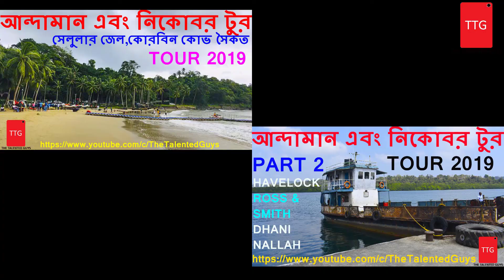আন্দামান এবং নিকোবর দ্বীপপুঞ্জ টুর PART 3|| ANDAMAN & NICOBAR TOUR PART 3-SCUBA DIVING, PORT BLAIR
aআন্দামান এবং নিকোবর দ্বীপপুঞ্জ টুর PART 3|| ANDAMAN & NICOBAR ISLANDS TOUR PART 3 – SCUBA DIVING, PORT BLAIR, NEILL ISLAND, ANDAMAN WATER SPORTS COMPLEX, ROSS ISLAND
আজকের এই video টিতে আপনার দেখতে পাবেন আন্দামান এবং নিকোবর দ্বীপপুঞ্জ এর  PHOTO & VIDEO

পোর্ট ব্লেয়ার
পোর্ট ব্লেয়ার ভারতের আন্দামান ও নিকোবর দ্বীপপুঞ্জ নামক কেন্দ্রশাসিত অঞ্চলের রাজধানী। ব্রিটিশ নৌসেনা অফিসার লেফটেন্যান্ট আর্চিবাল্ড ব্লেয়ারের নামে এই দ্বীপের নামকরণ করা হয়। বঙ্গোপসাগরে অবস্থিত আন্দামান ও নিকোবর দ্বীপপুঞ্জের একমাত্র উল্লেখযোগ্য শহর। ভারতের মূল ভূ-খন্ড থেকে নৌ ও বিমান পথে যোগাযোগ আছে। মূল ভূখন্ডের চেন্নাই তেকে সমুদ্রপথে তিন চার দিন এবং বিমান পথে দুই ঘন্টা সময় লাগে। চেন্নাই ছাড়াও কলকাতা ও বিশাখাপট্টম এর সাথে পোর্ট ব্লেয়ারের যোগাযোগ আছে। এখানে বেশ কয়েকটি যাদুঘর এবং একটি গুরুত্বপূর্ণ নৌ ঘাঁটি আই এন এস জারওয়া অবস্থিত। এছাড়া ভারতীয় বিমান বাহিনীর ও ইন্ডিয়ান কোস্ট কার্ডের ঘাঁটি পোর্ট ব্লেয়ারে অবস্থিত। [২] এখানে ব্রিটিশ উপনিবেশিক আমলের ভারতের স্বাধীনতা সংগ্রামীদের জন্য পৃথক কারাগার নির্মাণ করা হয়েছিল যা আজ স্বাধীনতা সংগ্রামের স্মারক হিসাবে সংরক্ষিত। প্রধানমন্ত্রী নরেন্দ্র মোদীর ঘোষিত ভারতের ১০০ ‘স্মার্ট সিটির’ মধ্যে পোর্ট ব্লেয়ার অন্যতম।
IN TODAY’S VIDEO YOU CAN ABLE TO SEE ANDAMAN & NICOBAR ISLANDS TOUR PART 3- SCUBA DIVING, PORT BLAIR, NEILL ISLAND, ANDAMAN WATER SPORTS COMPLEX, ROSS ISLAND
Neill Island
Neill Island, officially Shaheed Dweep, is an island of the Andaman Islands, located in Ritchie's Archipelago. It belongs to the South Andaman administrative district, part of the Indian union territory of Andaman and Nicobar Islands.[6] the island lies 36 km (22 mi) northeast from Port Blair.
• Sitapur (274)
• Bharatpur (629)
• Neill Kendra (1000)
• Lakshmanpur (382)
• Ram Nagar (755)

Andaman Water Sports Complex
Andaman Water sports complex is the place to be in Port Blair to enjoy water activities like Jet ski, para sailing, etc. The place has lot of nice seating areas as well and the evenings are very pleasant to spend sometime here. We also boarded the boat for going to Ross islands and North Bay from here. There is a statue of Shri Rajiv Gandhi as well here. Best place for water sports activity, its also a boarding point for boat travel.

ROSS ISLAND
Netaji Subhash Chandra Bose Island, formerly known as Ross Island, is an island of the Andaman Islands. It belongs to the South Andaman administrative district, Andaman and Nicobar Islands.[6] The island is situated 3 km (2 mi) east from central Port Blair. The historic ruins are a tourist attraction.

Scuba Diving In Andaman
Indulge in the fascinating activity of Scuba Diving, in the mesmeric Beach No:1 in Havelock Island. When you arrive at the Scuba Diving camp, early in the morning you will be assisted by the representative. The timing is based on schedule booked and a number of people participating.

PORT BLAIR
Port Blair is the capital city of the Andaman and Nicobar Islands, a union territory of India in the Bay of Bengal. Port Blair has been selected as one of the cities to be developed as a smart city under the Smart Cities Mission

আরও দেখুন
আন্দামান এবং নিকোবর দ্বীপপুঞ্জ টুর PART 2- কদমতলা, রংগত, ওমারকুঞ্জ, ধানি নাল্লাহ, মরিসাদের, রস এবং স্মিথ দ্বীপ, হাভেলক দ্বীপ || ANDAMAN & NICOBAR ISLANDS TOUR PART 2 – KADMTALA, RANGAT, AMARKUNJ, DHANI NALLAH, MORICEDERA, ROSS & SMITH ISLAND, HAVELOCK ISLAND

টুর আন্দামান এবং নিকোবর দ্বীপপুঞ্জ-কোরবিন কোভ সৈকত, সেলুলার জেল, বারোতাং দ্বীপ, বীর সাভারকার পার্ক || TOUR ANDAMAN & NICOBAR ISLANDS – CORBYN’S COVE BEACH, CELLULAR JAIL, VEER SAVARKAR PARK, BARATANG ISLANDS